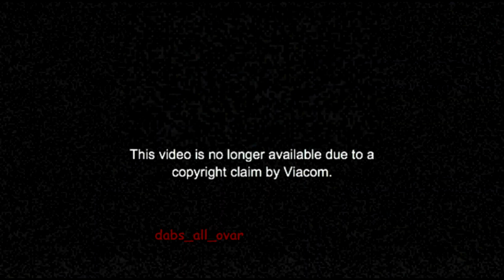[YTP] Sonic says it's okay to eat the Chaos Emeralds (No Spoilers)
Once upon a time, in a galaxy not so far away known as 'filmed in Vancouver', the delightful blue hedgehog I hope you're already acquainted with is living his best life, stretching, eating chili cheesedogs, and pretending to be Batman with Tails and Knuckles while blasting that one something's in the way parody song I hope you're already acquainted with, that is, until he accidentally unalives the city and his mentor tells him to stop doing things. Then Eggman comes back because he wants to eat all seven chaos emeralds in order to have the healthiest breakfast, so sonic has to get him before Dr. Robotnik eats the earth. Also, enjoy the bloopers at the end me and my friends did for the Batman segment. Now enjoy the video!

I do not intend to trouble or mock anyone featured in this video. I also don't intend to upset anybody with this video either. I have no hateful intentions when I make these kinds of videos, I make these out of a love for editing comical clips; nothing more, nothing less.

original video: Eggman ate the original video as it was a chaos emerald